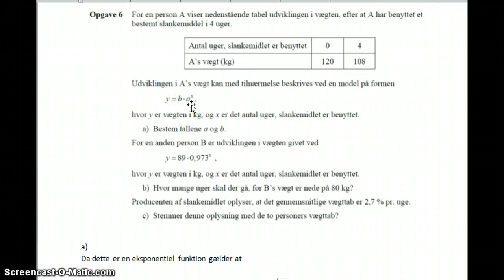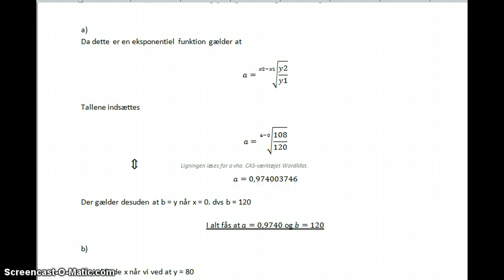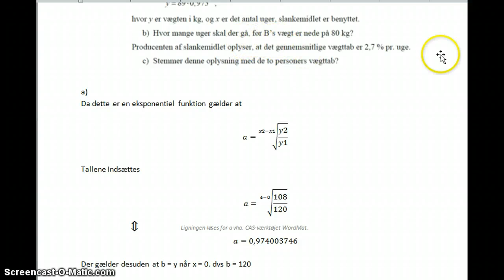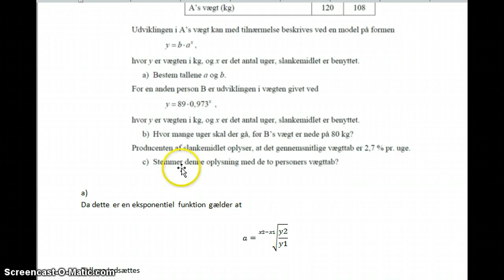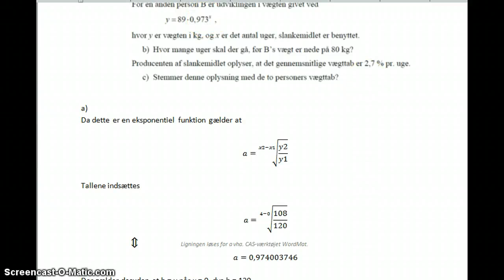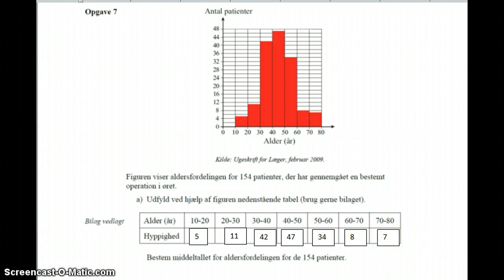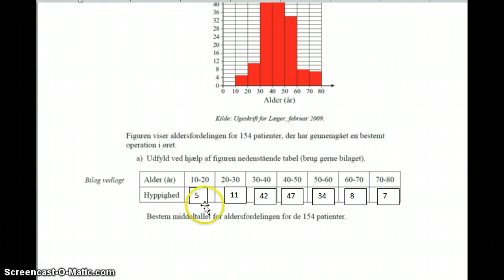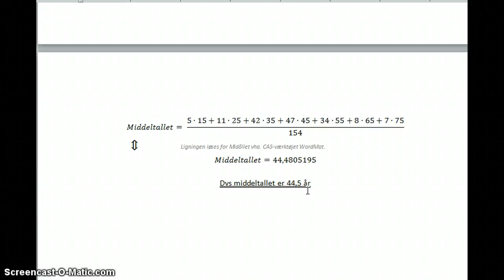Mat C Eksamen august 2013 del 2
Gennemgang af opg 6-7